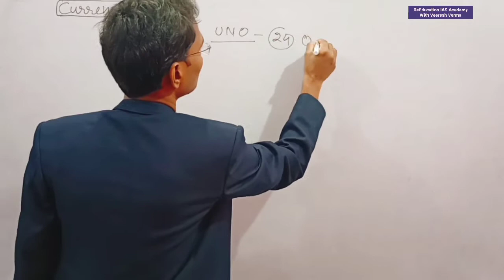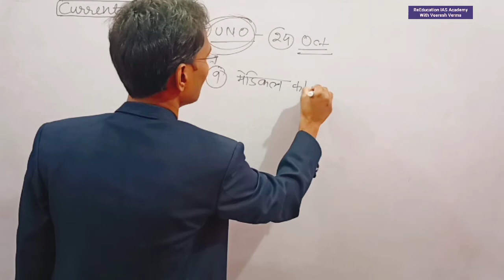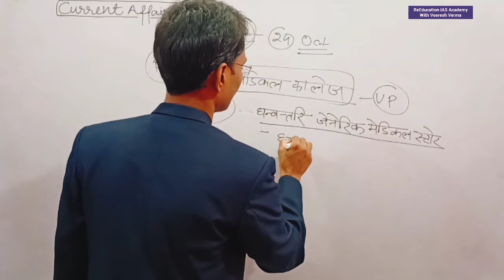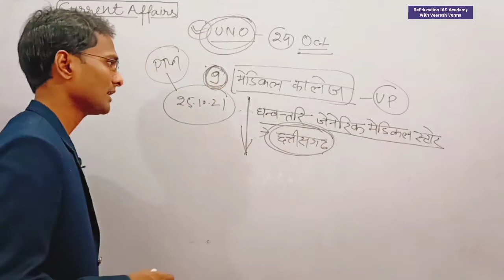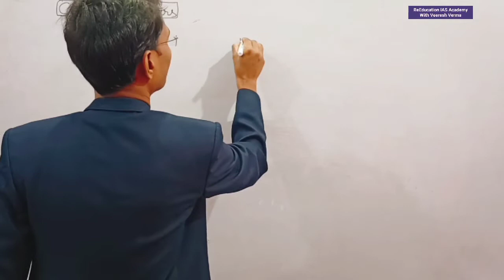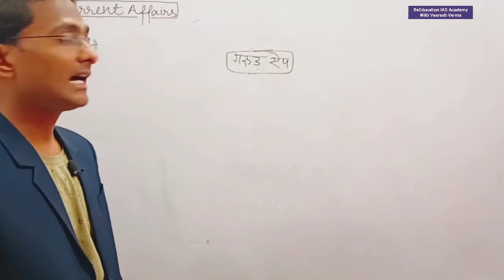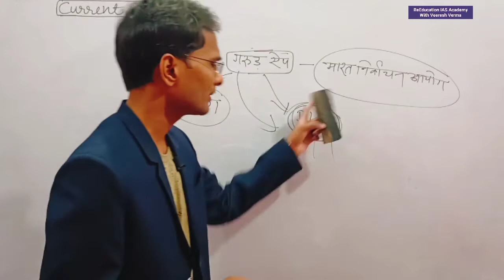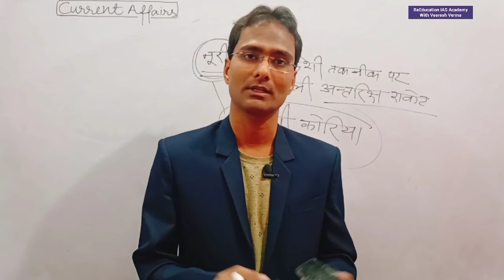28 Oct 21 Current affairs daily current News Important current affairs Current Affairs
28 Oct 21 Current affairs daily current News Important current affairs Current Affairs